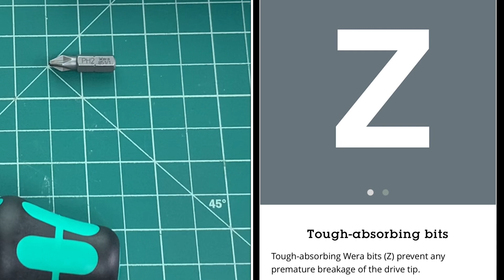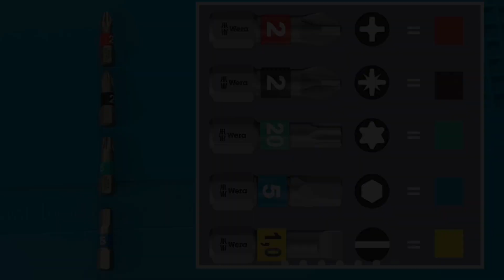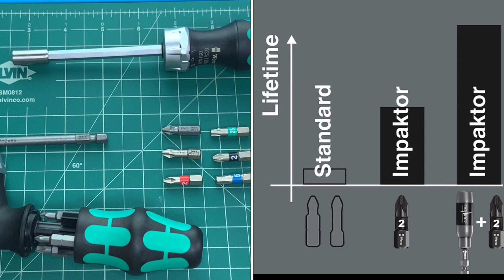Wera: Catracas Reta e Angular & Bits. Qualidade nos Detalhes e Materiais. Conheça as Soluções Wera!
Kraftform Kompakt Pistol RA

Ferramenta compacta Wera com cabo de pistola Kraftform multicomponente para altas velocidades de trabalho e aparafusamento especialmente ergonômico. Depósito de bits integrado na alça. Inclui catraca: dente fino com pequeno ângulo de retorno de apenas 8 °, comutação (direita, fixa, esquerda), torque máximo de até 50 Newton metros; lâmina hexagonal com tomada sextavada de 1/4 "e tecnologia Rapidaptor magnética. 6 bits PH, PZ e TORX® no comprimento de 25 mm que se encaixam em suportes conforme DIN ISO 1173-D 6.3. Vem com um prático coldre para fixação no cinto.

Kraftform Kompakt 27 RA 1 SB

Ferramenta compacta Wera com cabo Kraftform multicomponente para altas velocidades de trabalho e aparafusamento especialmente ergonômico. Depósito de bits integrado na alça. Inclui catraca: de passo fino para pequeno ângulo de retorno, anel de comutação (direita, fixa, esquerda), torque máximo de até 50 Nm; lâmina hexagonal com tomada hexagonal de 1/4 ", manga inoxidável, íman permanente forte.

SALAFERRAMENTAS10